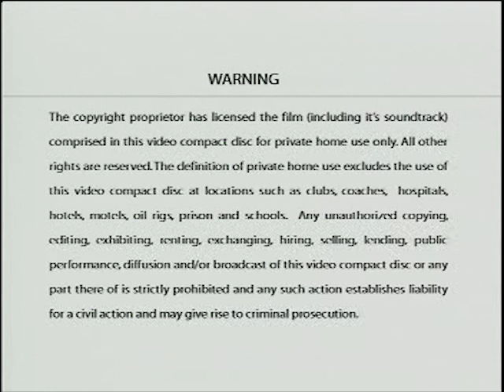Opening to A Family Thing (1996) 2007 VCD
The opening is as follows:

Magixeyes Entertainment logo
Metro Goldwyn Mayer Home Entertainment logo
AVAILABLE NOW
Molly (1999) trailer
New York, New York (1977) DVD promo
Warning screens (English and Indonesian)
Disc info screen
United Artists logo